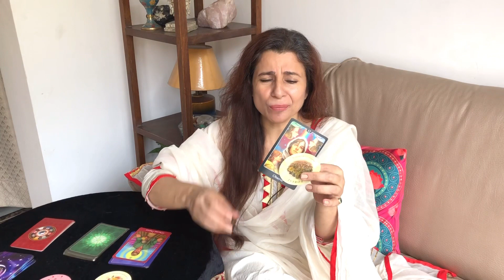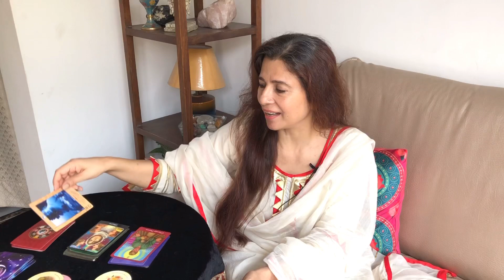Aries (Mesh) Saptahik Rashifal | 24-30 May 2021 | मेष राशि साप्ताहिक राशिफल | Weekly Tarot